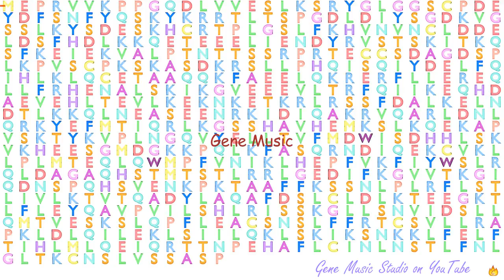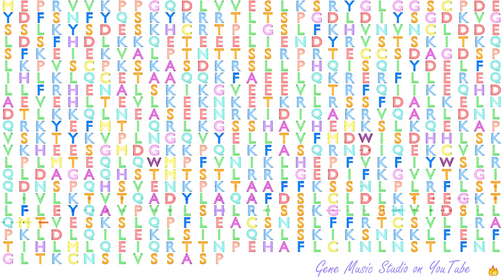Gene Music using Protein Sequence of CCDC138 "COILED-COIL DOMAIN CONTAINING 138"